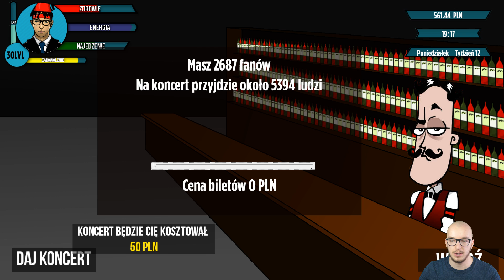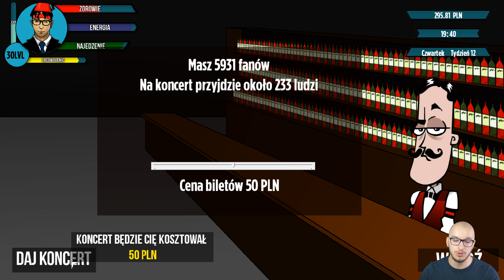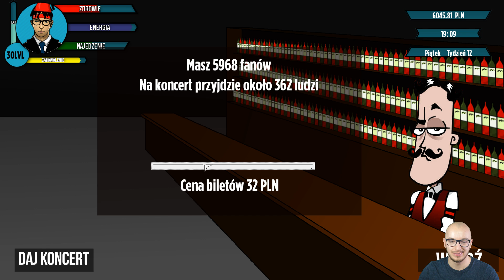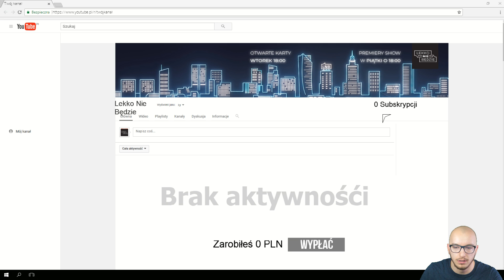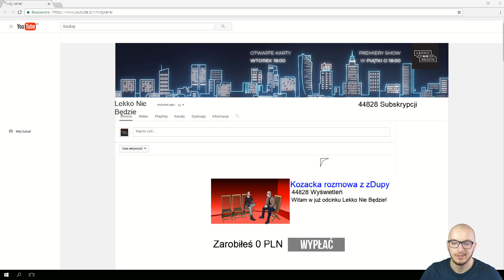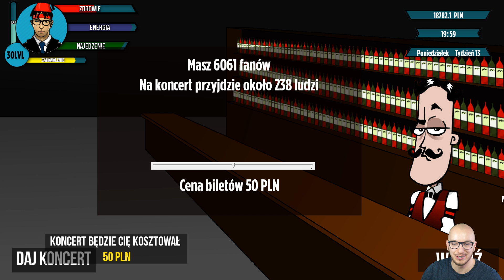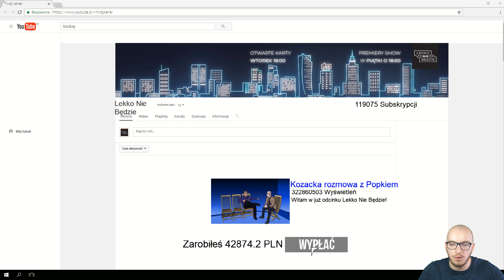BIJEMY REKORD WYŚWIETLEŃ! - GIMPER SIMULATOR 3 #25